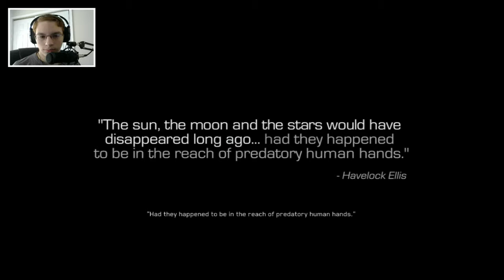MISSION EUROPA!!! (Let's Play COD: Infinite Warfare)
Spacccccceeeeeeeeeeee